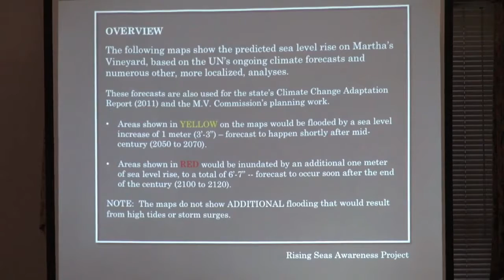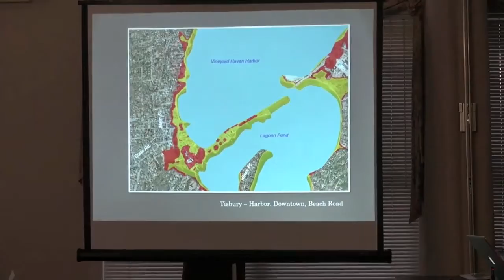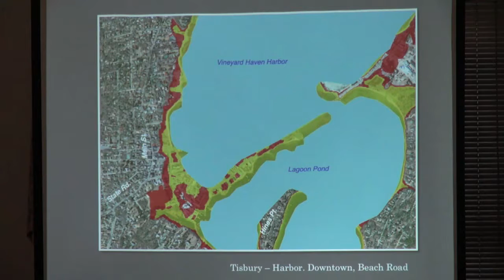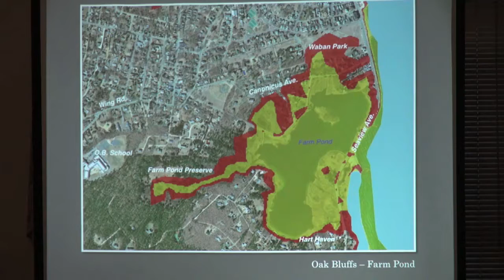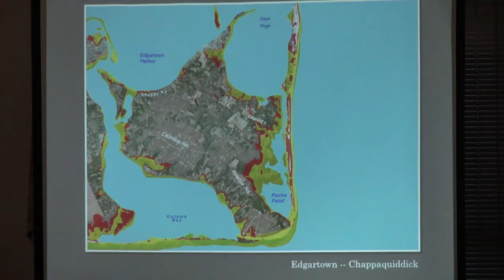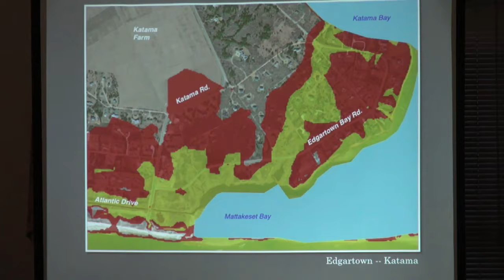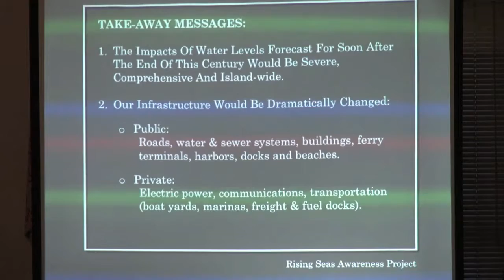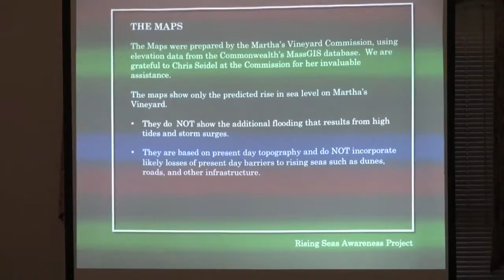Rising Seas Awareness Project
Rising Seas Awareness Project 05.09.13
An in-depth at rising sea level and how Martha's Vineyard will be impacted.